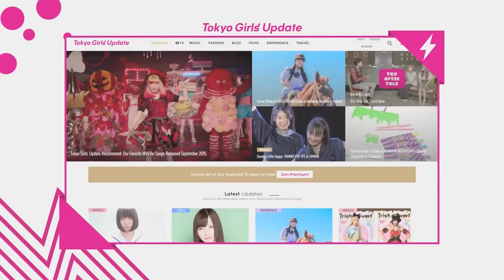Tokyo Girls' Update NHK WORLD/jibTV #8 trailer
This Month's Guest : Tokyo Girls' Style

We deliver not only the latest information about artists, but also the hottest cultural trends before anyone else does!
The program is linked to the web version of Tokyo Girls' Update! We plan on carrying out many different projects, based on user surveys and requests.
This is all you need to watch to master Japanese culture! Make sure to check it out!